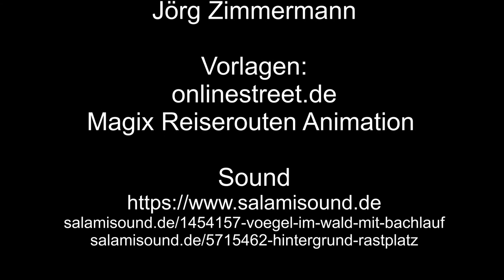KölnBonn Bahn 24 Starten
KölnBonn Bahn 24 Starten, wurde der Start auf die 24 verlegt.

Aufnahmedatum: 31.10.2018